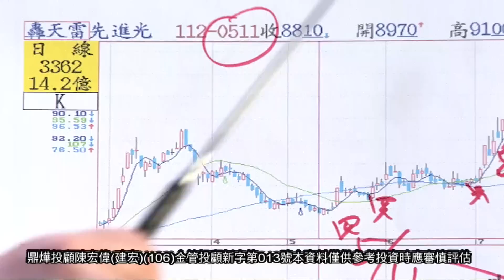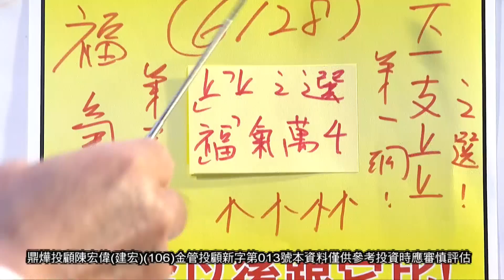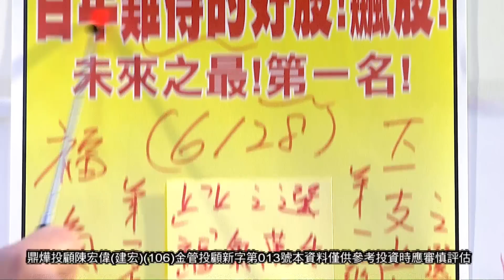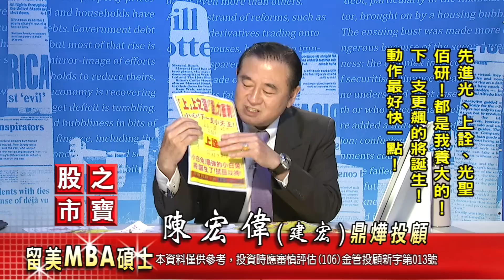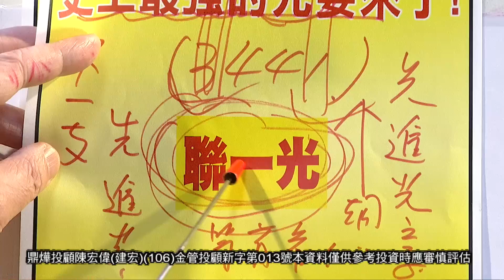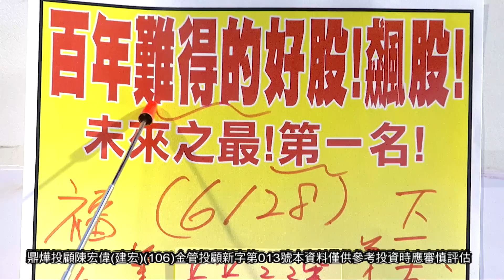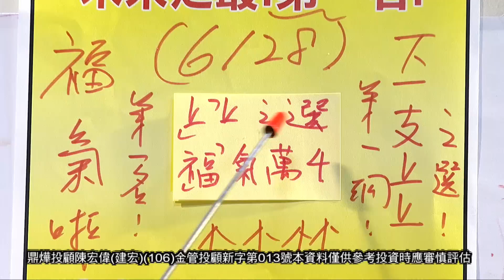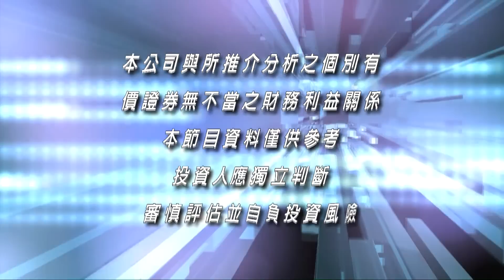20230719股市之寶 陳宏偉(建宏)分析師